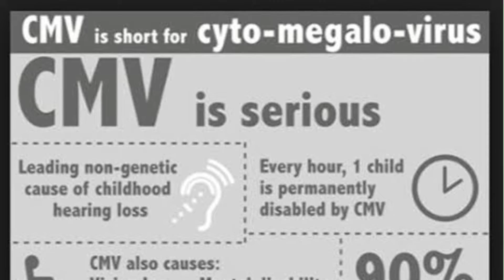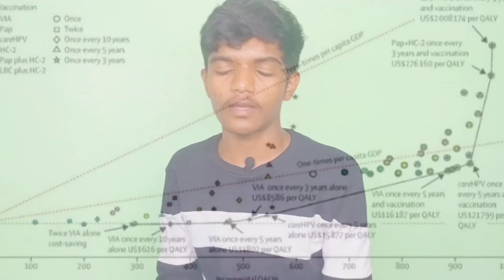How to India face next stage / new virus in India /Dheli first visit /tamil /தமிழ் /புதிய வைரஸ்